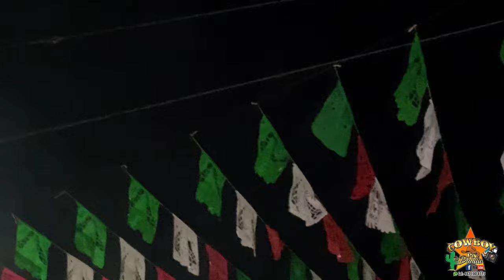🎥2️⃣12/Dic/2023 Cerros Blancos, Cerritos, S.L.P., Fiesta Patronal "Virgen de Guadalupe"